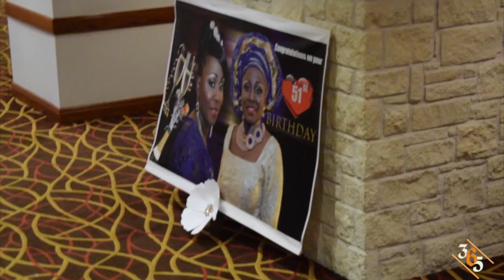Derin@51 Birthday Party Highlight